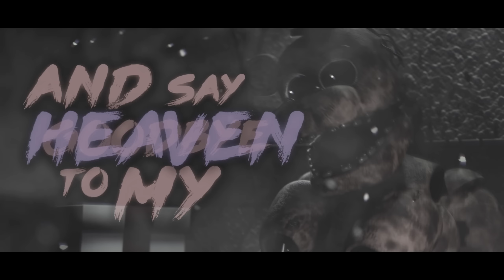FNAF SONG - Look at Me Now Remix/Cover (Instrumental)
Hey everyone! Enjoy the instrumental!
Directed & Remix by @APAngryPiggy
Vocals by @APAngryPiggy @Muscape

▶Visuals:
Animation production
@FredBearFilms (SFM)
@Jonlanty  (S2FM)
@LuchyTrap (SB ending)
@3dlumiere (Instrumental)

Video editing & rendering by @APAngryPiggy

▶Thumbnail:
Thumbnail art by @calesote514
Thumbnail editing by @APAngryPiggy
LYRICS:

The children gather 'round if they could only know
The nightmares that exist behind the happy show
I used to be just like them
A smile across my face
Until this place of innocence
Transformed into my cage

Prisoner inside of the body I possess
Teaming with the power I will tear into your flesh
Forever walk the darkness chained
Filled with growing rage
Both trapped with no hope to escape

Call me bitter
Or a killer
And anything else that you want to
'Cause I lived too long unforgiven
And said goodbye to my heaven
In the darkness I have risen
I'm content to be the villain
Call me twisted
Or a sinner
Demon monster evil it's all true
'Cause when you look at me all you see is a dangerous machine
Who I am to argue with it
(Here comes the killing spree)

I am two sides of a face
And I don't feel that I can ever leave this place
With any moment I'm a child
Or a demon filled with rage
The paths are still the same
Our paths are still the same